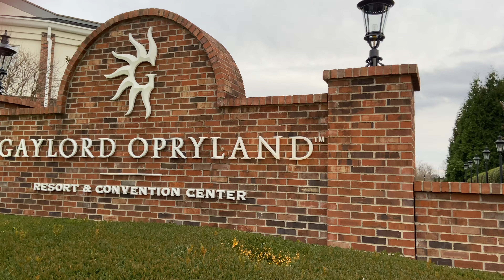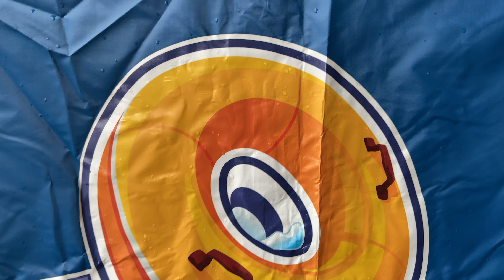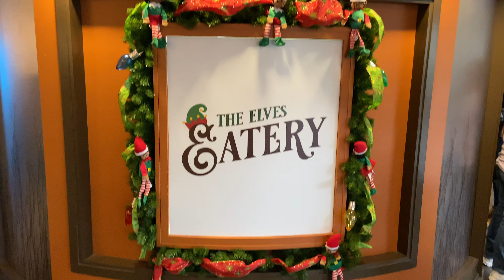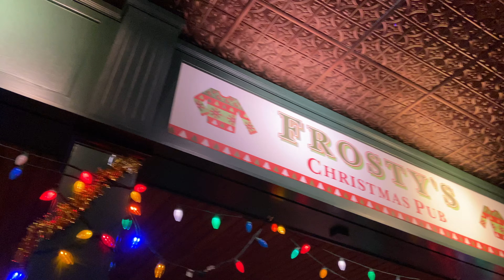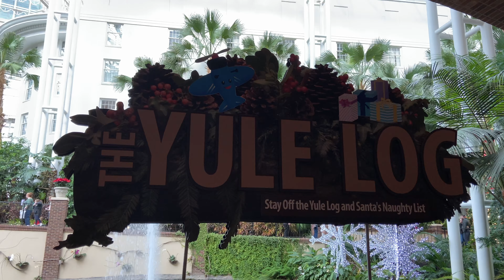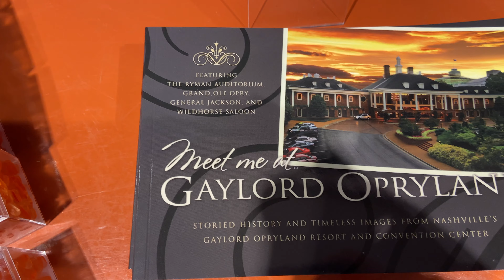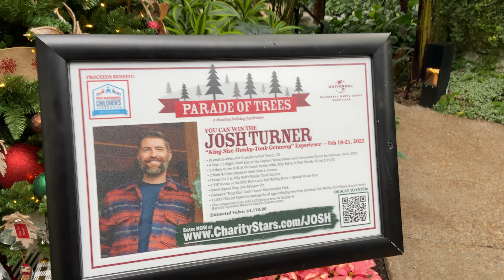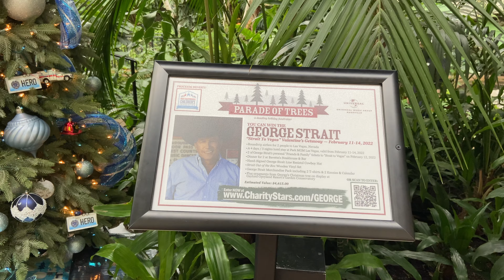Opryland Christmas 2021 - Nashville Tennessee Things To Do - Reindeer Feeding, Ice Bumper Car, Etc.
Opryland Christmas 2021
Nashville Tennessee Things To Do
Reindeer Feeding
Gaylord Opryland Ice
Ice Bumper Car
Gaylord Opryland Resort & Convention Center

It's Christmastime at the most beautiful hotel in the world (at least in Alex's opinion), the Gaylord Opryland Resort in Nashville, Tennessee! Join us on the journey as we go ice tubing, crash into each other in ice bumper cars, have an up close encounter with a reindeer, discover the Christmas décor in the hotel, and travel along the Parade of Trees, which were designed by famous country singers!

00:00 Beginning
01:02 Pinetop at Gaylord Opryland
02:03 Ice Tubing
03:21 Ice Bumper Cars
05:42 Reindeer Encounters
10:56 Christmas Décor
20:51 Gingerbread Decorating Corner
22:45 Yule Learning Log
24:00 Fountain
24:41 Introducing the Plushies
25:46 Parade of Trees
29:41 Ender